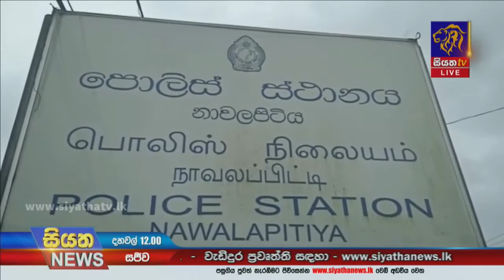වයස අවුරුදු 13ක දැරියක් අපයෝජනයට ලක්වේ | Siyatha News